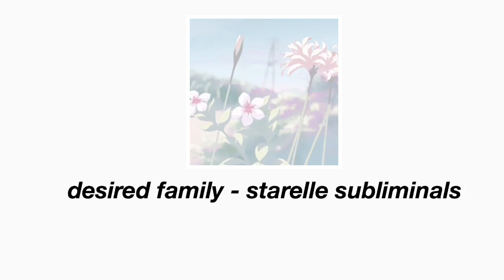desired family subliminal ༄ (powerful, layered)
*•.¸♡ ＯＰＥＮ ＭＥ ♡¸.•*

ʕ•́ᴥ•̀ʔっ♡

❝you can manifest whatever, as long as you believe❞

➸ ❝about my subliminals❞: My subliminals are:
- safe, no negative affs
- only affs no binaural beats
- no hidden affirmations
- all of my subliminals have a mini booster

➸ ❝ credits ❞

2 soon - keshi

tips ༄: - drink loads of water
- believe and think positive
- listen constantly
- use a booster if needed
    - be patient
- visualize as if you already have the results